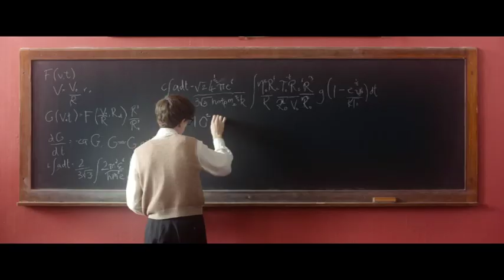LA TEORÍA DEL TODO - ¿Qué es la Teoría del Todo?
Estreno el 16 de Enero de 2015

LA TEORÍA DEL TODO narra la historia de Stephen Hawking, la mente más brillante y el físico de mayor renombre de la época actual, y de Jane Wilde, la estudiante de arte de la que se enamoró mientras estudiaban en Cambridge en los años sesenta.